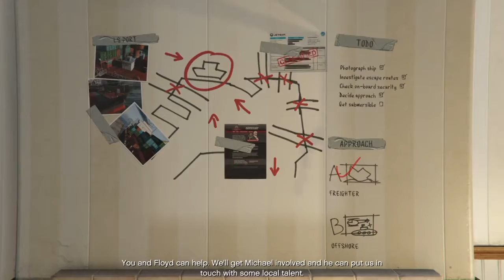COVERED IN SH*T?